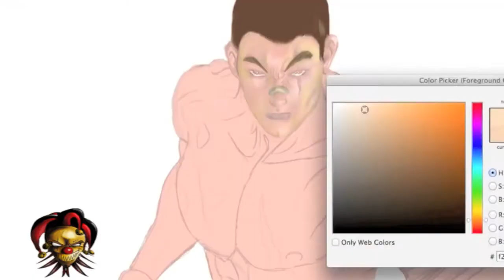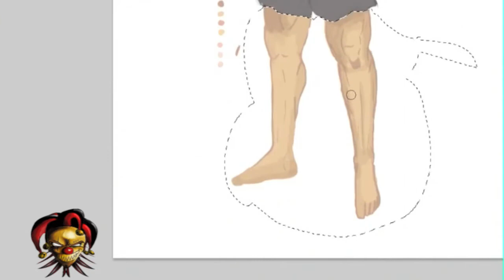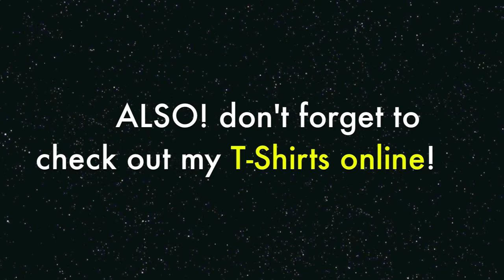Gustavo Kiesler MMA fighter- Speed Painting in Adobe Photoshop Cs5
My fellow MMA fighter Gustavo Kiesler aka "Gus the Silent Warrior"!
He gave me the honor of designing his alter ego for his T-shirt Designs For his Fight